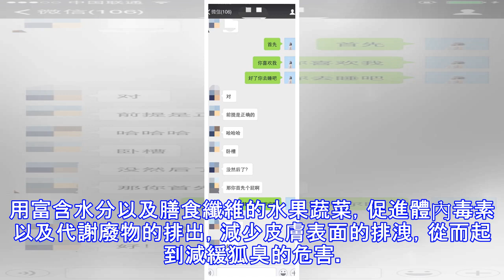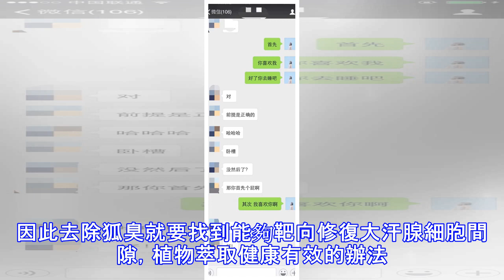狐臭該怎麼辦：看看這些方法你適不適合，千萬不要錯過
狐臭該怎麼辦：看看這些方法你適不適合，千萬不要錯過！ 很早就有人說過，狐臭危害猛如虎。其實，有時候想想確實也是這樣。狐臭的產生，不僅讓狐臭患者本人深受其害，還會對身邊的人造成一定的影響。最重要的是，有研究表明，74.5%的狐臭患者都有自卑的傾向。所以及時的找到正確的方法採取去除真的重要，那麼狐臭去除的好方法是什麼呢?針對這些問題，小編總結了一些方法希望對你有所幫助！狐臭去除的好方法首先，要從日常的生活習慣做起。在生活中，健康的飲食能夠起到狐臭護理的作用，飲食要清淡，減少與大汗腺相連的脂腺的分泌，去除狐臭最好方法?可以多使用富含水分以及膳食纖維的水果蔬菜，促進體內毒素以及代謝廢物的排出，減少皮膚...